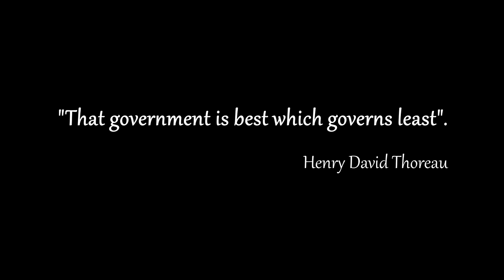Halloween Moved to November 6th - SCARY!!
Vampires!  Bloodsuckers!.  No we're not talking about Halloween, we're talking about election!! In tis unusual video, E-Chip encourages us to stand up for our freedoms. We think there is something for everyone in this one, regardless of politics.